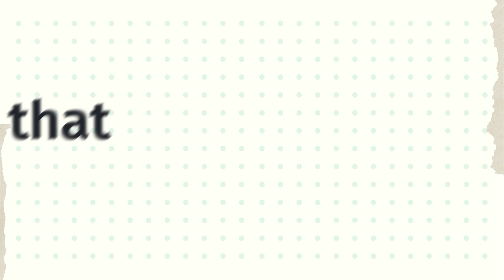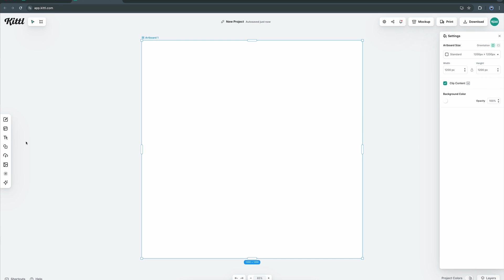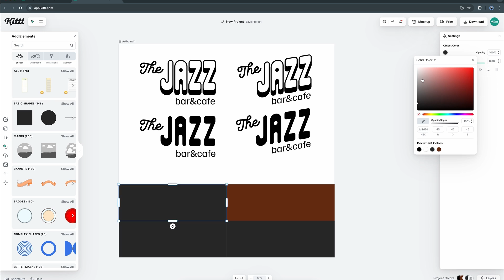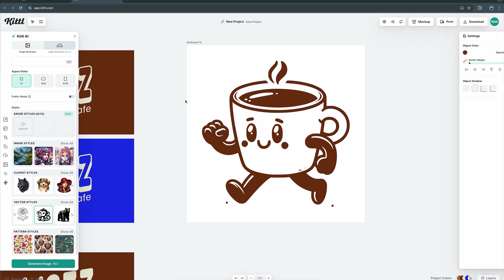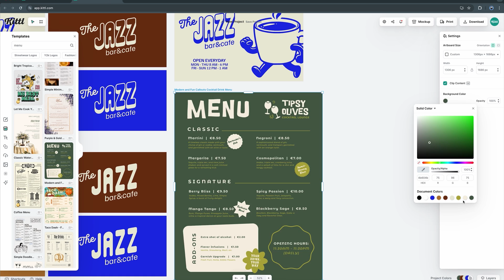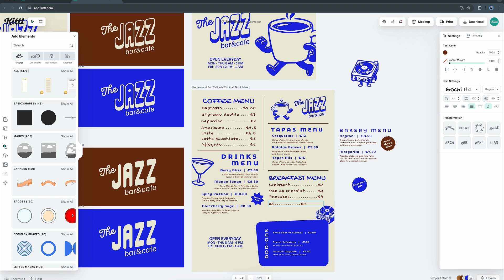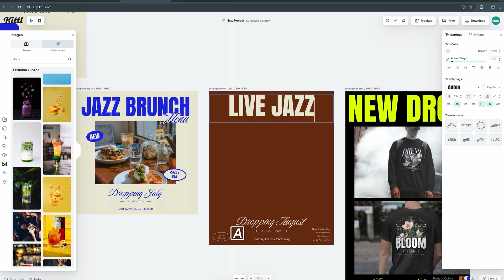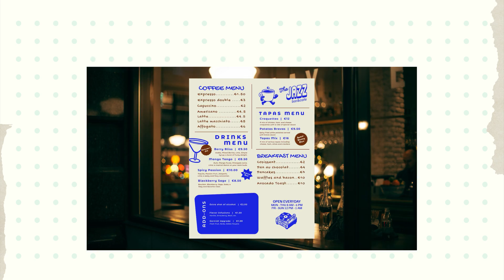Make Your Own Brand Board With These Simple Steps 🚀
Did you know you can do a lot more than create a single design in Kittl? In this video tutorial, Duda is showing you how you can create a full marketing and branding project in Kittl, from designing various logos, flyers, patterns, menus, social posts, and banners all in the same project. Watch how it's done!

🕰️ Timestamps For This Video:
0:00 How To Make Branding Designs For Coffee Shop
0:40 Creating A Moodboard For Your Branding Project
1:30 Logo Design Part 1 - Typography
2:45 Logo Design Part 2 - Color Palettes
3:20 Branded Illustration Design With AI
4:00 Creating A Menu Design With Templates
5:40 Creating Social Media Templates
7:20 Designing A Branded Banner Sign